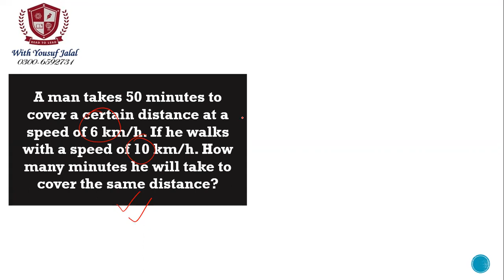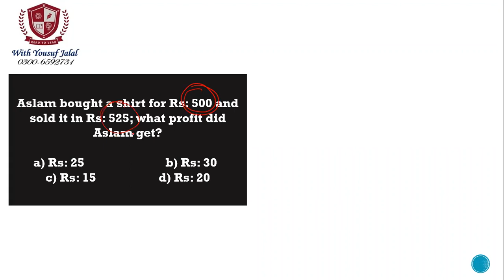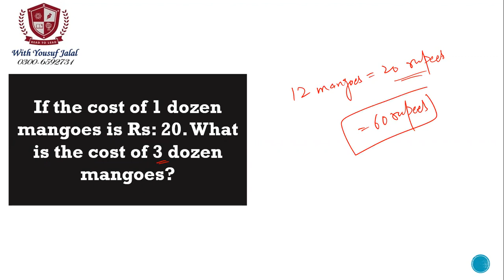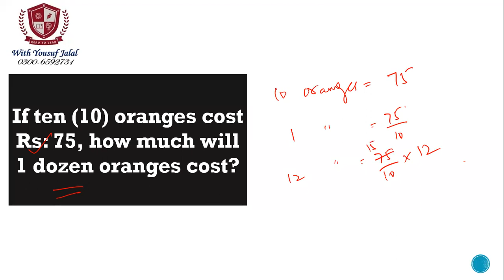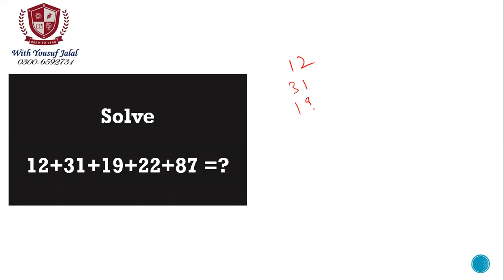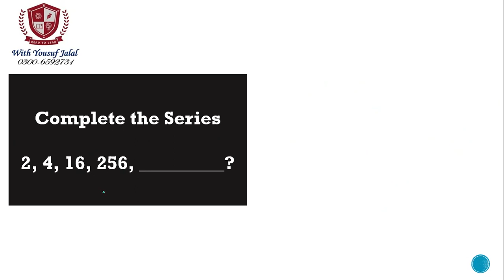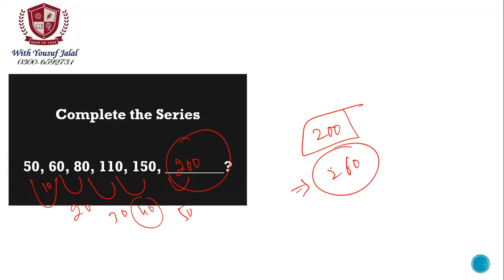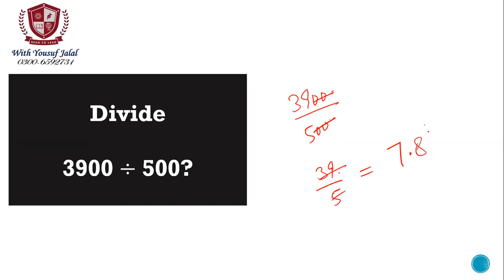One Paper Math and Ability Series Part 16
For  WhatsApp Group Sent Your Name on
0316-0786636